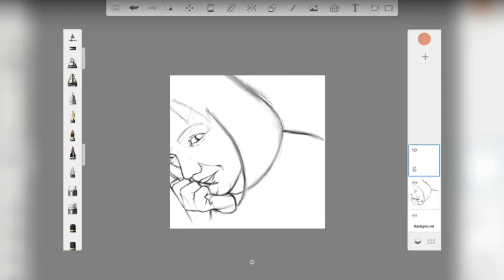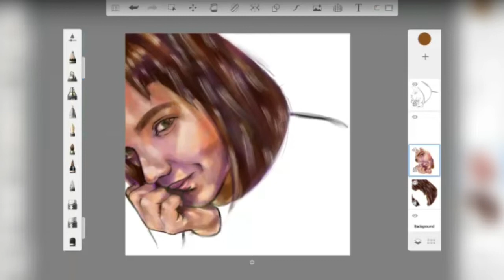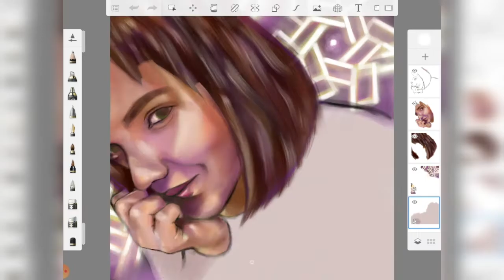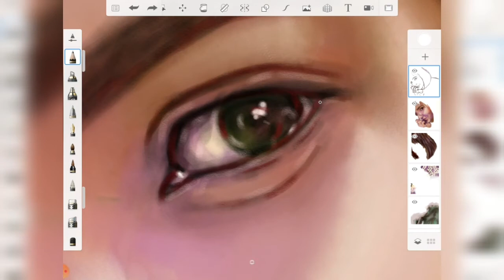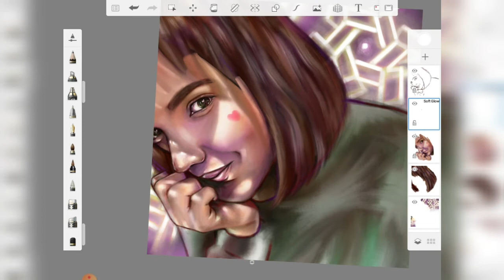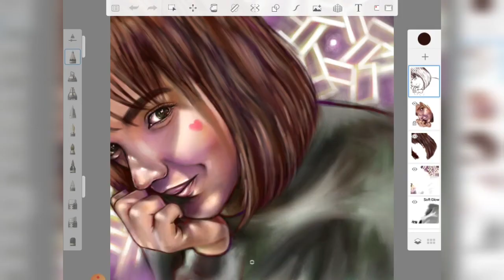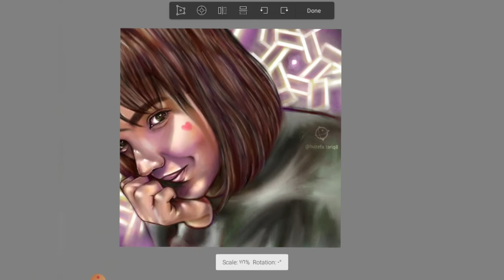رسم رقمي | autodesk sketchbook - Digital art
رسم رقمي مسرع | رسم فتاة مبتهجة | فتاة جميلة | ابداع | فن وحب | رسمة رقمية لوجه فتاة | رسم ديجيتال .

ماجدة الرومي عيناك ليالي صيفية.

Accelerated digital drawing |  happy girl drawing | beautiful girl | creative |  art and love |  A digital drawing of a girl's face |  Digital drawing.

▪︎اذا رغبت بمشاهدة الرسومات أثناء رسمها في بث حي أنضم إلى قناتي على التلجرام:

▪︎If you want to watch the drawings while they are being drawn in a live broadcast, join my telegram channel: